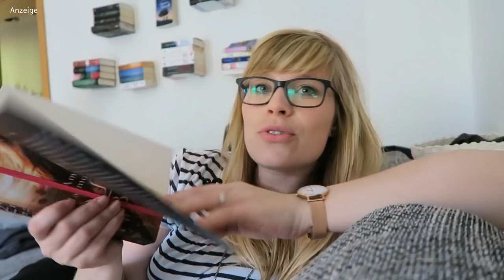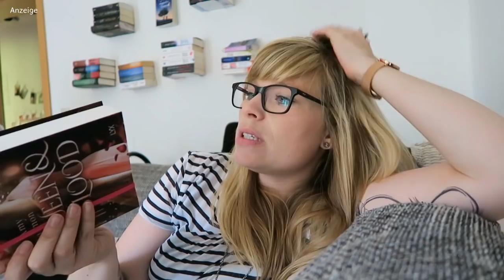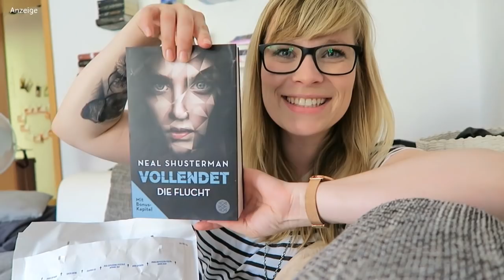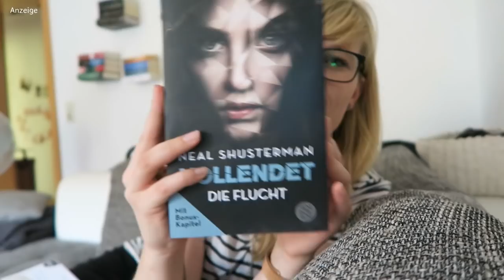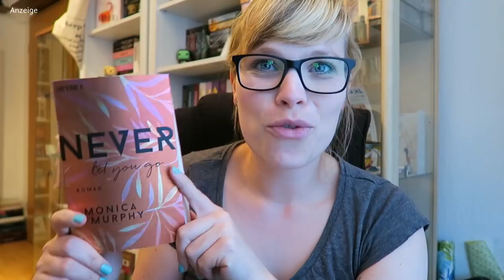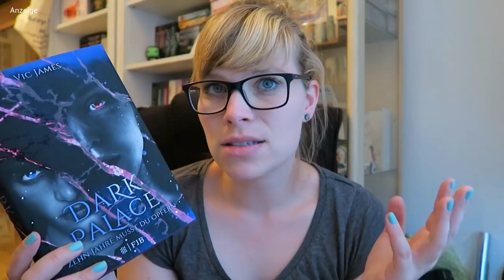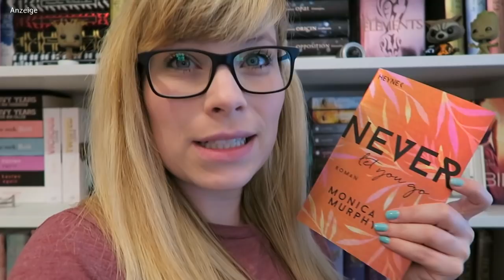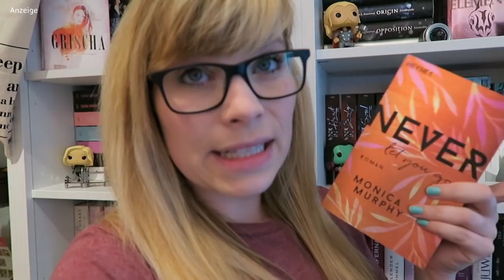Weekly Reading #6 - Urlaub Woche #1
Die erwähnten Bücher:

Vollendet - Die Flucht - Neal Shusterman

Queen & Blood - Amy Harmon

Never let you go - Monica Murphy

Second Chance - Rose Bloom
 - link folgt

Superior 2 - Anne-Marie Jungwith

Dark Palace – Zehn Jahre musst du opfern - Vic James

Ein Gratis Hörbuch von Audible:

- Werbung Ende -